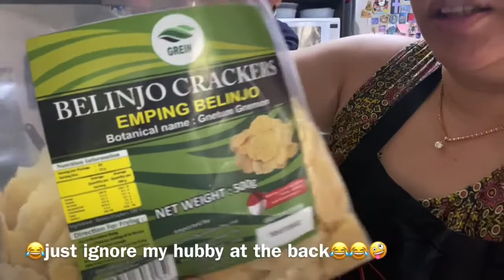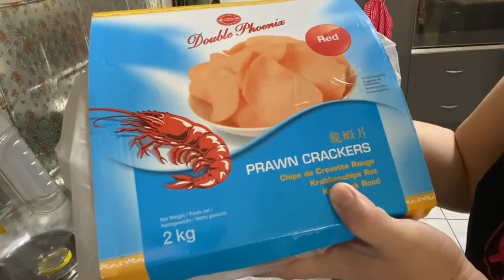Masak sup ayam kembang tahu, goreng tempe & tahu bumbu tepung kriuk2 & goreng kerupuk & emping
Hi fantastic people❤️ Jumpa lagi 🥰
This vlog about cooking chicken soup with bean curd, fried tempeh & tofu also prawn crackers & bitternut crackers.
Hope you all like the vlog.